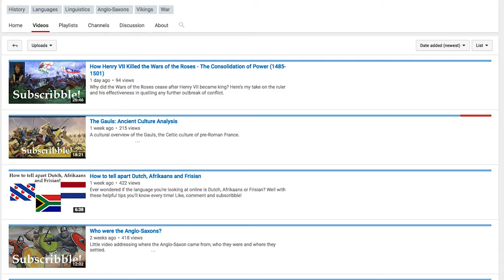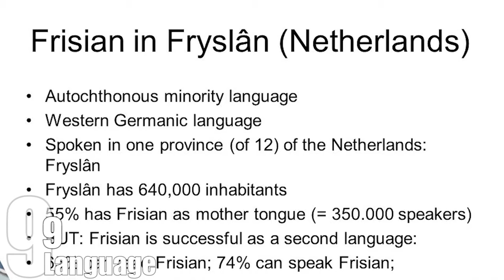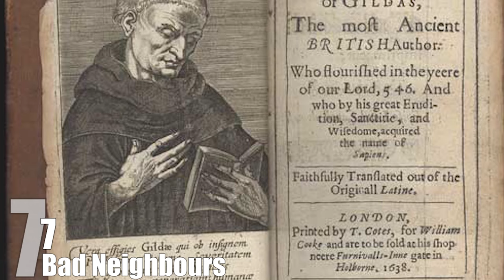Top 10 FASCINATING FACTS About the ANGLO-SAXONS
Text version:

Coming up:

10 Settlement in England
9 Language
8 Weekdays
7 Bad Neighbours
6 Metal Workers
5 King Arthur
4 Missionaries
3 Creation of England
2 Mercenaries
1 The Last Anglo-Saxon King was Buried in 1984